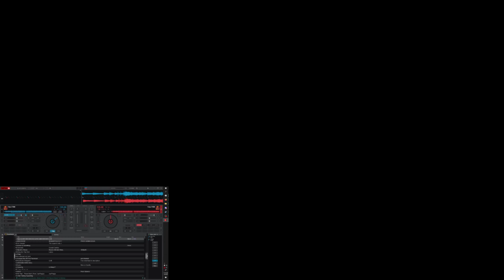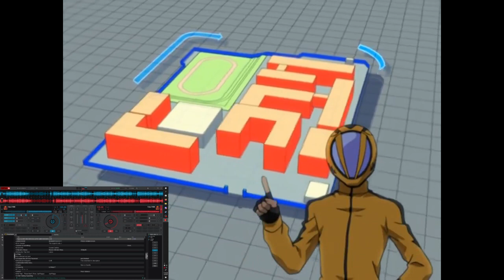Thouxanbanfauni - Fake FWM (WAVV3 MIX) | Air Gear AMV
A lil different, enjoy

It may get dark soon.